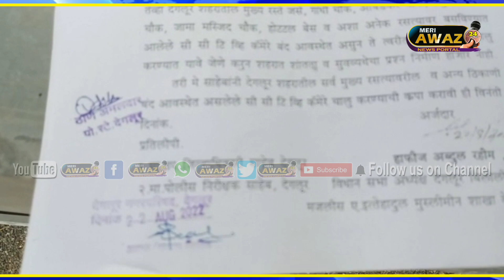देगलूर शहर से हमारे नुमाईंदे सय्यद समी की एक रिपोर्ट